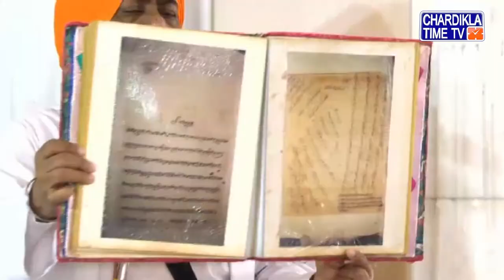Shastar Darshan | Takhat Sri Harimandir Ji Patna Sahib | Bihar | 03 December 2019 | Morning